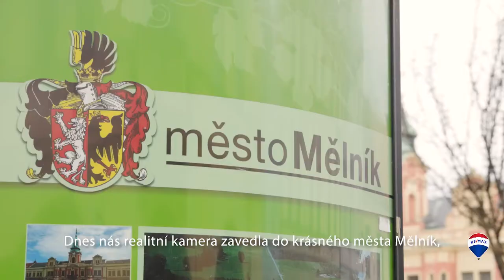Družstevní byt 2+1, 51 m2, v Mělníku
V Mělníku v  poklidném sídlišti Slovany Vám nabízíme ke koupi družstevní byt o velikosti 2+1. Jednotka je sice v původním stavu, ale jako investice na pronájem jistě dobře poslouží. Pokud se rozhodnete byt rekonstruovat, tak budete mít díky lehkým vnitřním konstrukcím  možnost upravovat i jeho dispozici.

Byt má dva pokoje, kuchyni, koupelnu, samostatné WC, prostornou chodbu, přímo v bytě komoru a v suterénu sklípek. Celková výměra je bezmála 50 m2. A pro ještě lepší dojem z video-prohlídky jsme si dovolili některé místnosti doplnit nábytkem.

Bytový dům je zrekonstruovaný a nachází v lokalitě, kde je dostatek zeleně a mnoho relaxačních zón. Parkování je volné přímo před domem.